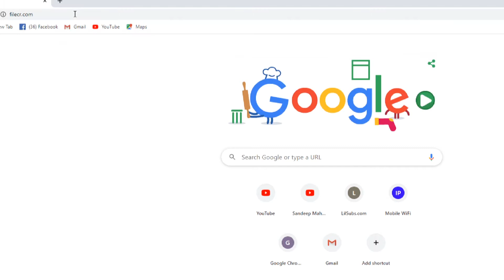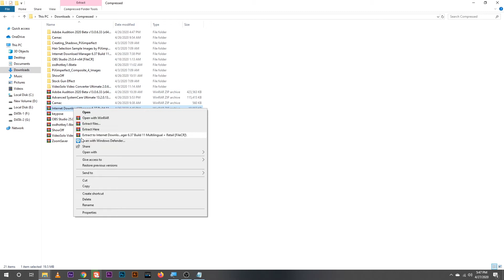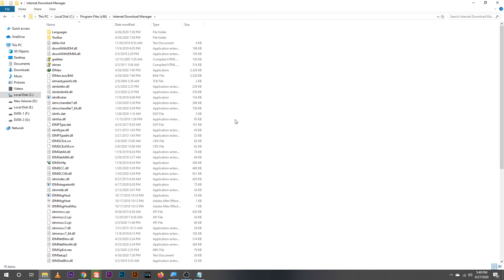100% working full version latest internet download manager free.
If you find any difficulty please comment. I'll be glad to solve your problem.